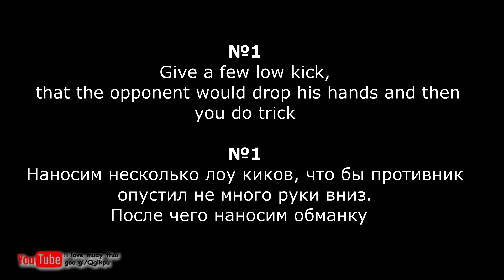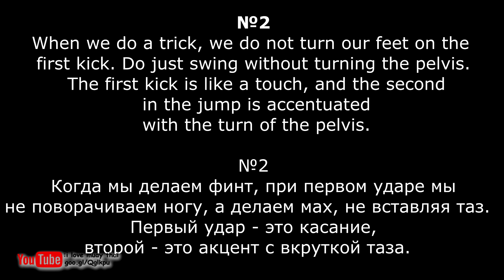Уроки тайского бокса с САЕНЧАЙ разбор техники ножницы. Saenchai technique Low kick + High kick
Мало где Вы найдете уроки тайского бокса с Самим Саенчаем. Я постарался для Вас снять разбор техники с Саенчаем. Ведь его муай тай интересен и в тоже время не стандартный. В этом видео нокаутирующая комбинация ЛОУ КИК и ХАЙ КИК. Техника муай тай из сардца тайского бокса. Из зала YOKKAO в Бангкоке. Видео обучалка для вас.
Друзья связка  лоу кик  и за тем сразу  хай кик очень зрелещна и не ожидана. Сделав такую фишку, противник ожидая лоу кик, будет весьма удивлен прилетевшему хайкику. Саенай нам это не раз доказал в свох поединках.
Знание о фишках в бою лишним никогда не будет. Для Вас, разбор одной из фишек  "лоу кик + хай кик" от легендарного Саенчая, из первых уст. Тренируйтесь, пробуйте, ведь чем больше фишек у Вас за спиной, тем легче в бою. Техника муай в последнее время привлекает не только любителей кик бокса, а и любителей мма, бокса и других единоборств. Потому друзья тренируйтесь и становитесь лучше, вместе с моим каналом!

Скачивай мое мобильное приложение Champ training под IOS и Android:
Скачивай и тренируйся на полную. А за 5 звездочек и отзыв о приложении в маркете - от меня отдельный плюсик в карму :)
-Магазин: abcshop.su

Битки: 189eJs74YBmh559Qazh5wTBRDSAbFxEGkZ

Мой инстаграм: private_trainer_ag